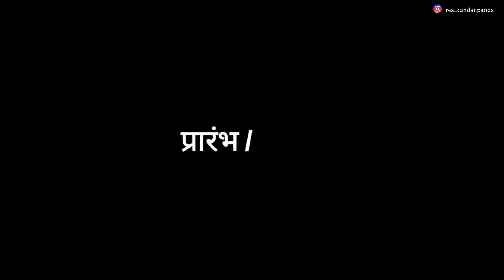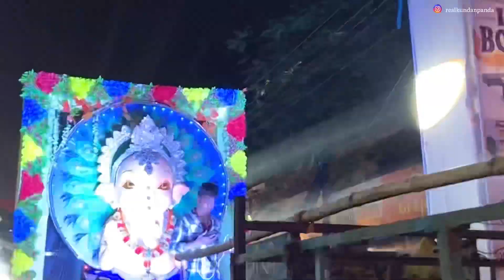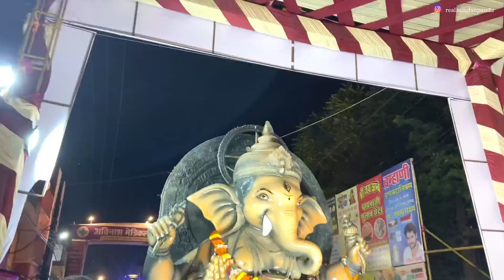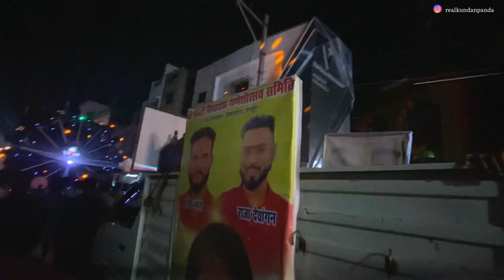Jhanki Raipur 2023 || Ganesh jhanki raipur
I am kundan panda from a small village situated near by Saraipali named as Toshgaon . By the way i am a vlogger , youtuber , instagramer and a film maker .
I do lots of travel and make memories for myself  for watching it on future :))

Jhanki raipur 2023
Raipur jhanki 2023
Jhanki 2023
Raipur jhanki 2023
Best jhanki of raipur
Best dj in jhanki
Jhanki all dj in one video
Jhanki full video
Raipur ki jhanki
Raipur jhanki full video